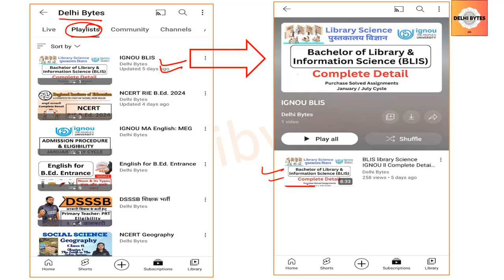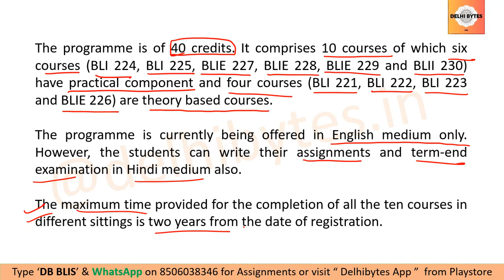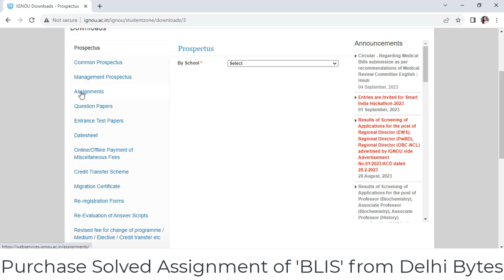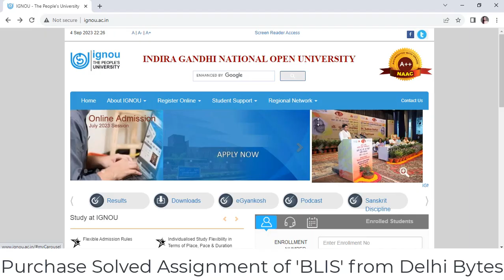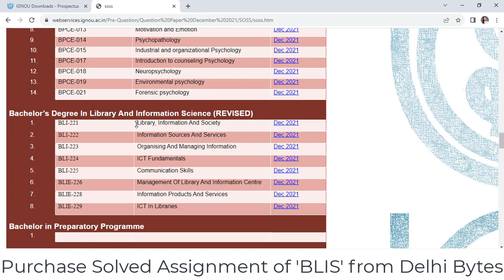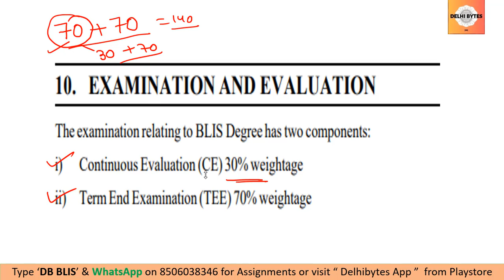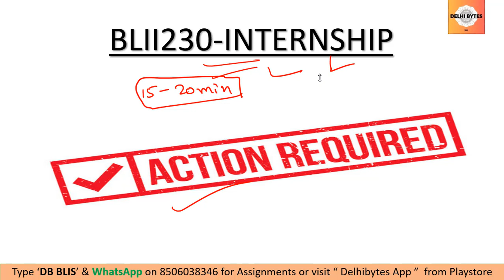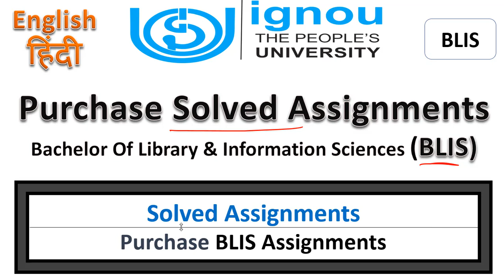BLIS library Science IGNOU ll Complete Detail ll BLIS Assignment ll BLIS Practical ll BLIS Exam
BLIS Course Details
IGNOU BLIS

BLIS Complete Detail (BLIS Programme Duration, BLIS Eligibility Criteria , BLIS Age Limit, BLIS Admission Fee Details, BLIS Required Documents For Admission, BLIS Course Details

Delhi Bytes Official WhatsApp_number_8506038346 (No Calls, only WhatsApp)- Charges may be applied for long personal queries.